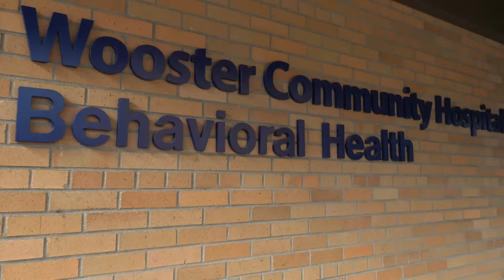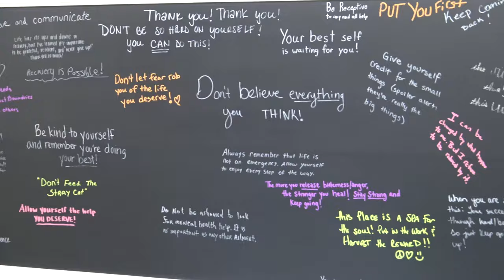WCH Behavioral Health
Tour the WCH Behavior Health Services Department.